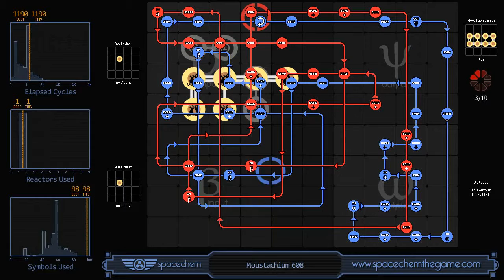SpaceChem - Moustachium 608 (1190/1/98)